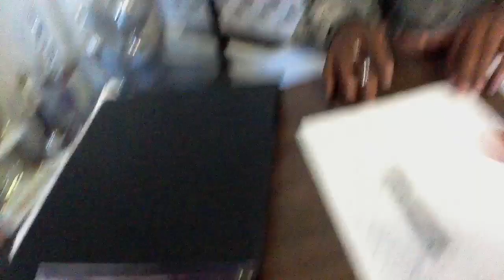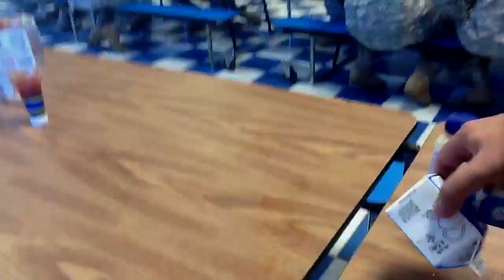Getting some Army Chow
A POV thru the chow line.  Sorry it's a little jumpy.  Get at them beans son!